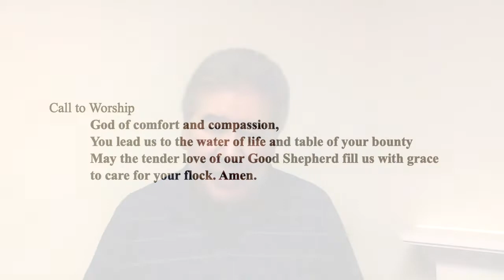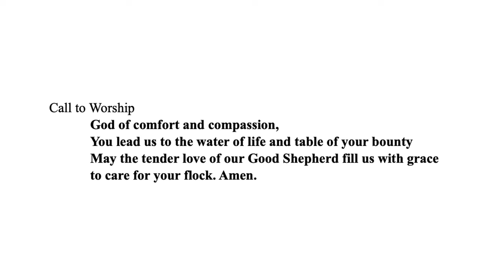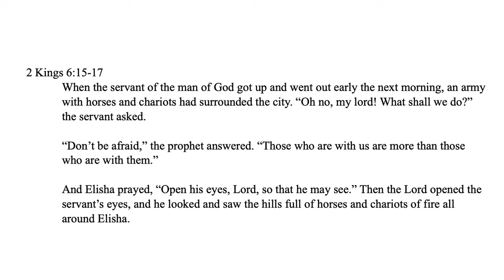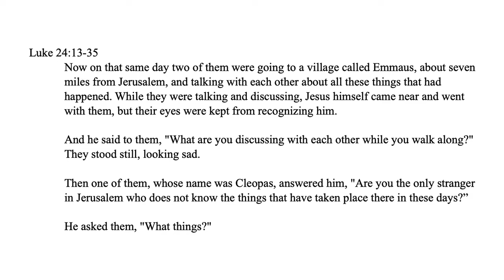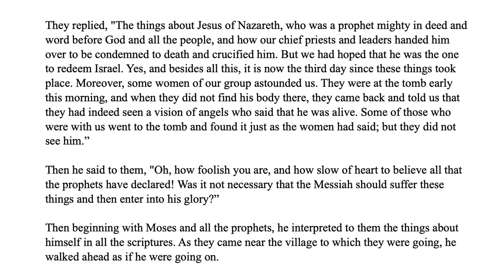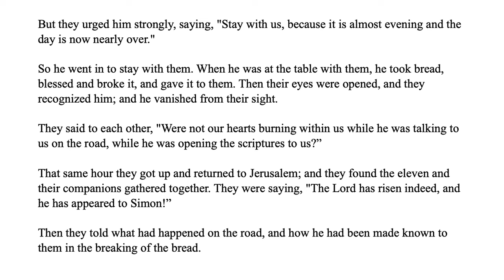May 15 The Road to Nowhere